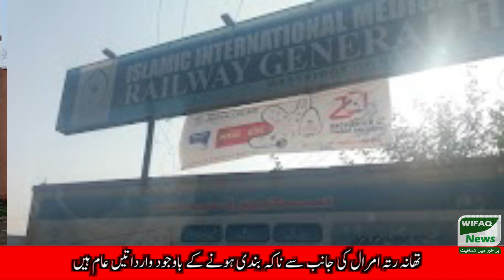RawalpindiDhokMangtalmaGasAurpanikaBhuraanAhlayAlaqa Sarapa Ahtejai#newa#clip#program#video#shorts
Wifaq Tv is a dedicated news channel that brings you the latest headlines, breaking news, and in-depth coverage on a wide range of topics from around the world. Our team of seasoned journalists works tirelessly to deliver accurate and unbiased reporting, keeping you informed on global events, politics, business, technology, entertainment, and much more.